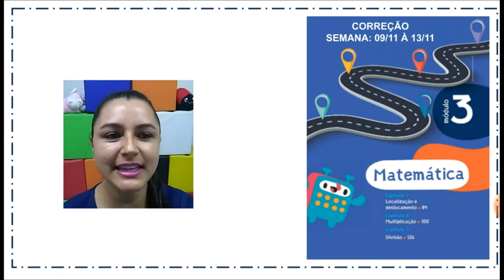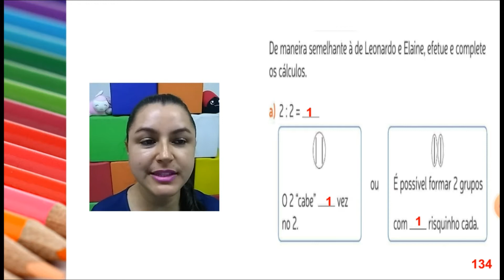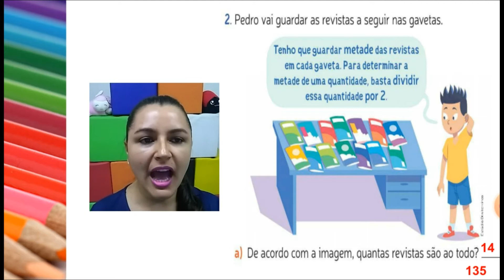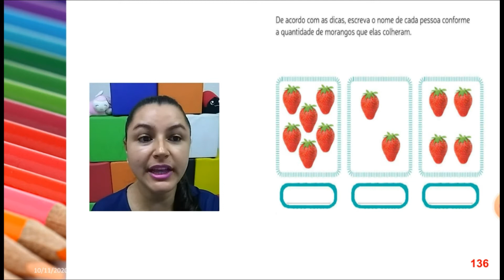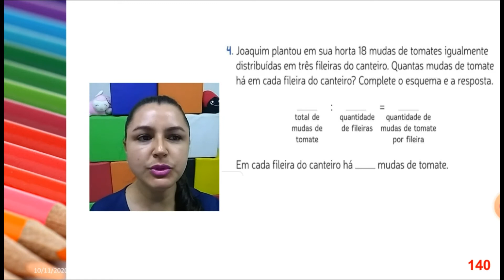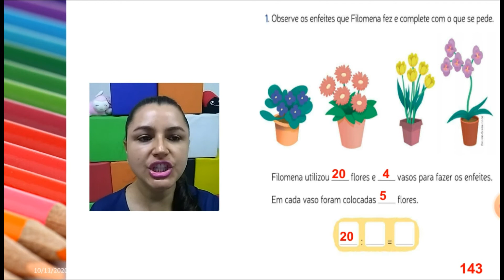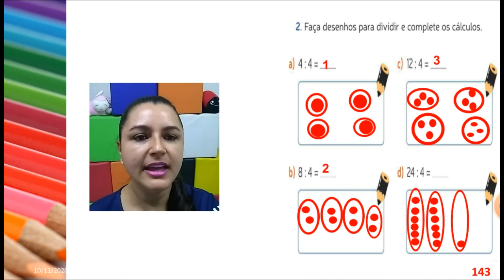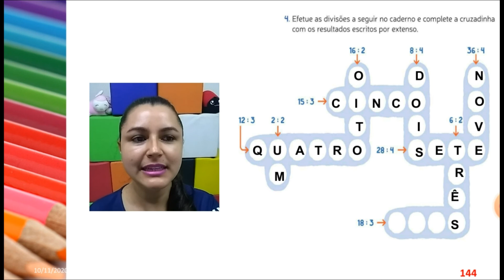2º ANO. CORREÇÃO DA SEMANA: 09 À 13 DE NOVEMBRO. MATEMÁTICA. PROFª MARIA JOSÉ.